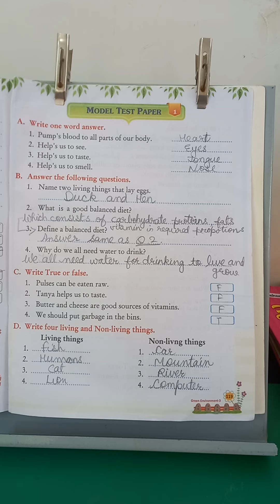Class III EVS Model Test Paper page 119